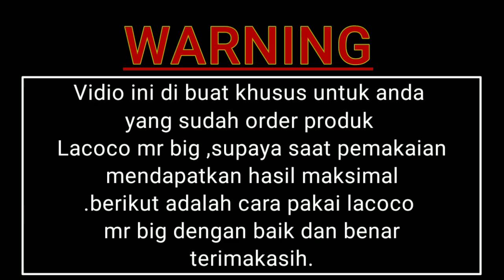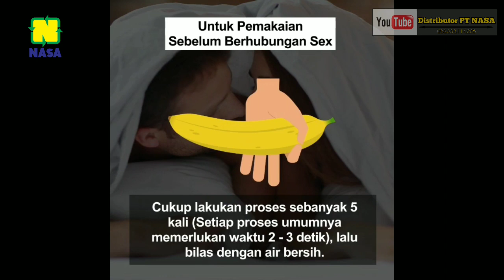WORK 100% !!! Cara Pemakaian Lacoco Mr Big Pembesar Penis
haloo sahabat Distributor Pt nasa. Di vidio Ini Kita akan berbagi Cara pakai Lacoco mr big yang baik dan benar dan terbukti hasilnya, lacoco mr big nasa memang sudah tak asing lagi ya,,hehe yang seperti kita ketahui khasiatnya bisa menambah ukuran penis dan menambah durasi saat berhubungan.Nah untuk hasil maksimal kita juga harus memakai mr big ini dengan cara yang benar,,betul ya..oke langsug saja simak vidio berikut tentang cara penggunaan dan pemakainaan lacoco mr big terbukti 100% .